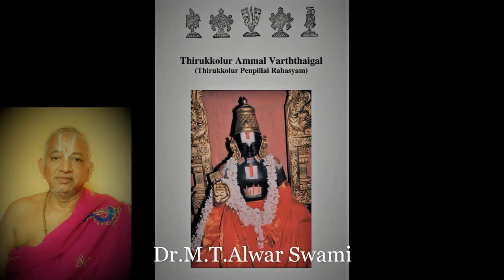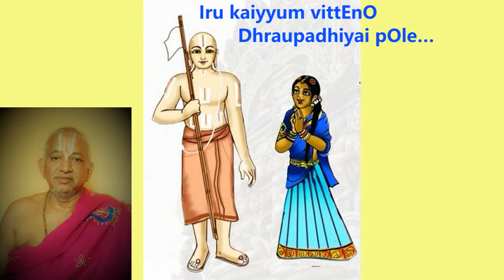55-Did I show complete faith in the Lord, like Draupadi? Pen Pillai Rahasyam Dr.M.T.Alwar Swamy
" Thirukkolur Pen Pillai Rahasyam” 55 Vartha Pravachanam By
Sriman.sri. u.ve. Dr Maringanti Venkata Thirumazhisai Alwar  swamy

One time Swami Ramanujar was going to Thirukkolur. In the outskirts of the divyadesam, a lady came and bowed to him. Swami asked her "From where are you coming?" She replied that she was coming out of Thirukkolur. Upon hearing it, Ramanujar said "Sharing one person's cloth between seven people and eating anything (that is, struggling), everyone tries to enter Thirukkolur, as mentioned by Azhvar - 'thiNNam en iLamAn pugum Ur thirukkOLUrE'. How is it that for you it is a place to leave?" The lady replied "adiyEN nAyanthE-nAyanthE!" and gave the 81 statements called Thirukkolur Ammal Varththaigal.

She then said "If I had the same knowledge as of those mentioned in the 81 statements, then I could stay in Thirukkolur. I do not possess such a knowledge. Does it matter if a rabbit's droppings were in the field or on the side?" She then added "If you were to visit Thirukkolur, then all the festivals of Vaiththamanidhi Perumal and Madhurakavi Azhvar would occur grandly".

Hearing her words, Ramanujar was pleased and visited the lady's home, asked her to cook a meal and ate it (normally this would not be done by a sanyasi) and gave her prasadam and divine water.

This  was mentioned by Periya Vanamamalai Jeeyar having heard it from Thiruvaymozhippillai